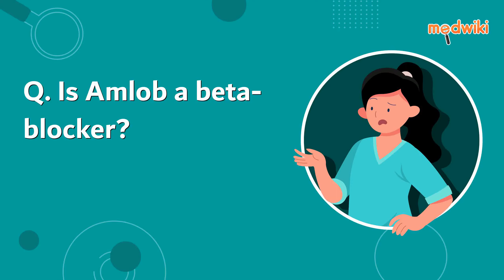Is Amlob a beta-blocker?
No, Amlob is not a beta-blocker. It belongs to a class of medicines known as calcium channel blockers. It lowers blood pressure by relaxing the blood vessels so that blood can easily flow through the blood vessels.